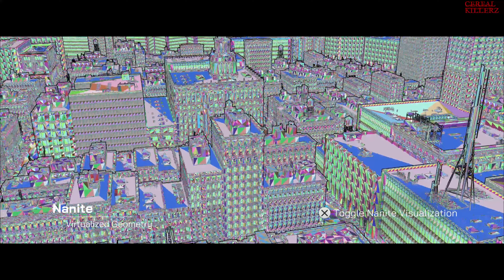The Matrix Awakens PS5 Gameplay Walkthrough - Full Demo Showcase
We tried out the new Demo for Matrix on the PlayStation 5 to give you a first look at the Unreal Engine 5 Expierence in action.